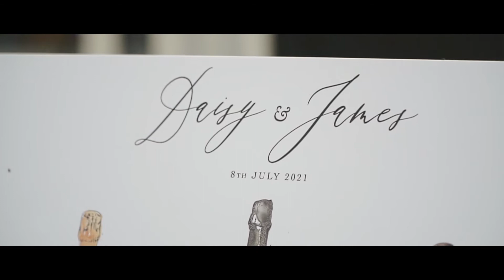Daisy & James Braxted Park Wedding Film 3 Minute Highlights Cut | Boutique Films & Photography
Boutique Wedding Films & Photography are a creative team of Braxted Park wedding videographers and photographers. Working throughout Essex London, Kent Surrey Suffolk, Herts/Hertfordshire plus the whole of the UK, plus destination weddings.

Working in a relaxed reportage style Boutique Wedding Films & Photography love nothing more than capturing priceless Braxted Park memories time after time. If you enjoy our work then we would love to hear from you.

We can also professionally live stream your wedding around the world!